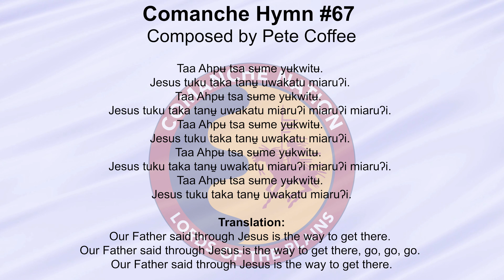Comanche Hymn #67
Composed by Pete Coffee